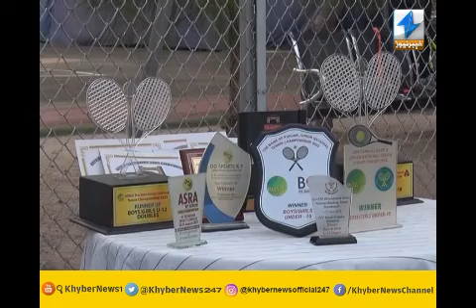Sports news (Khyber news)